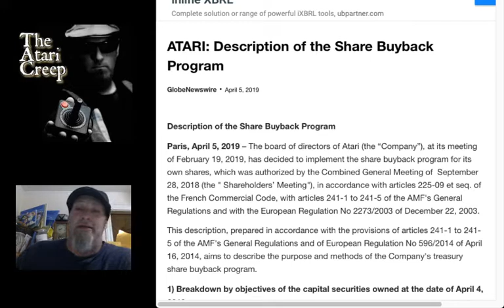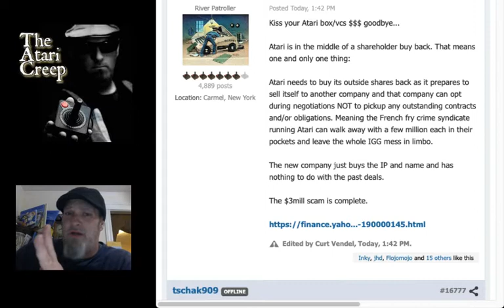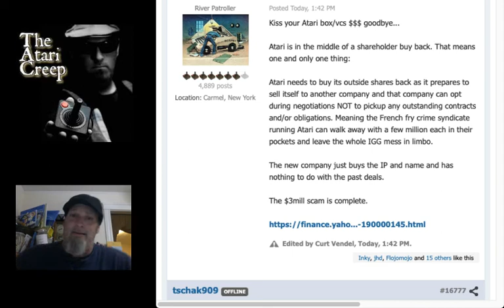R.I.P. Atari VCS??? | The Atari Creep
Hey Creepers,

So it looks like the Atari Box/VCS may be no more but to be honest we all saw this coming.